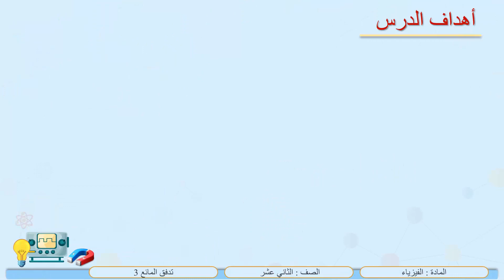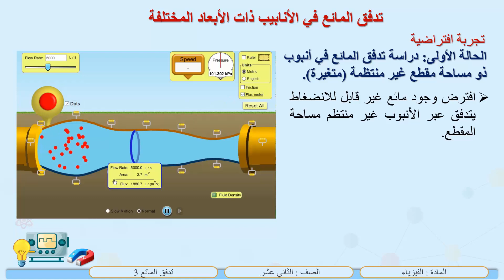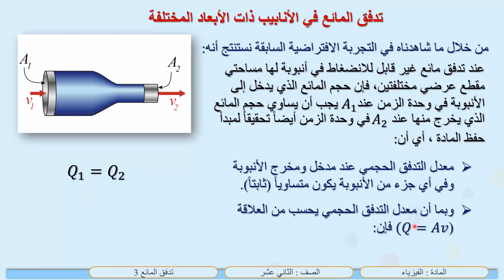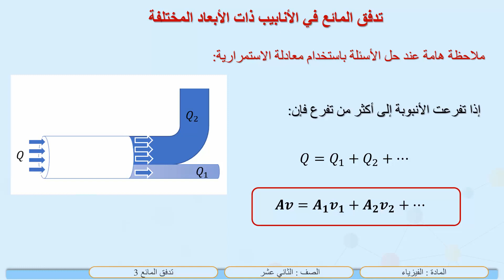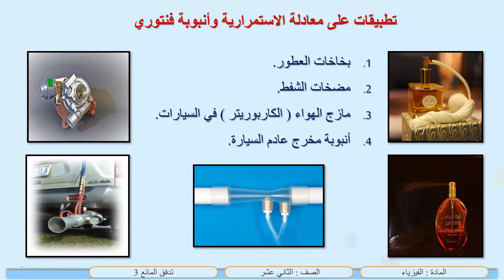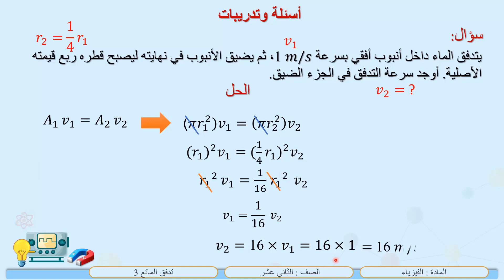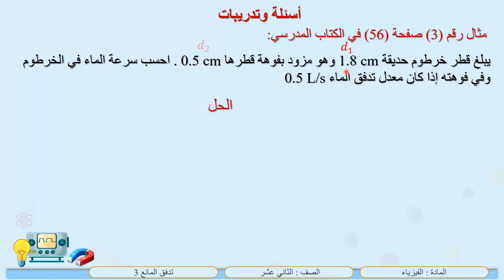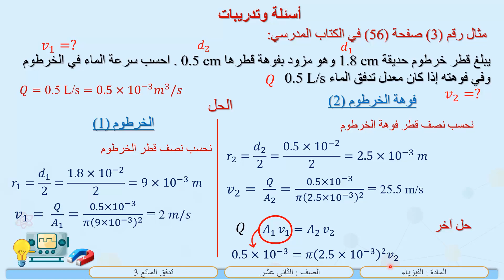الصف الثاني عشر المسار العلمي فيزياء تدفق المائع 3